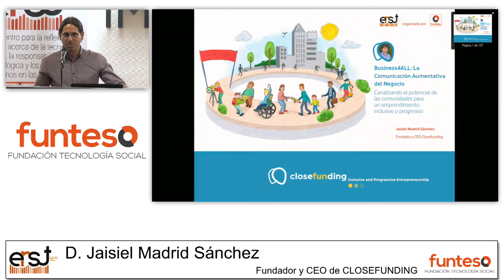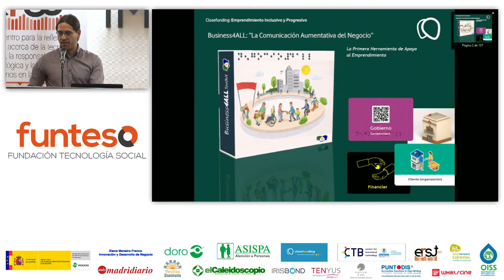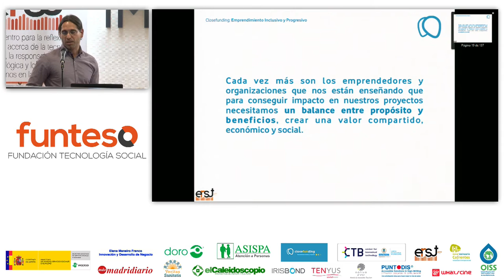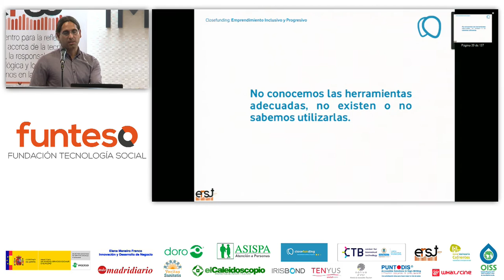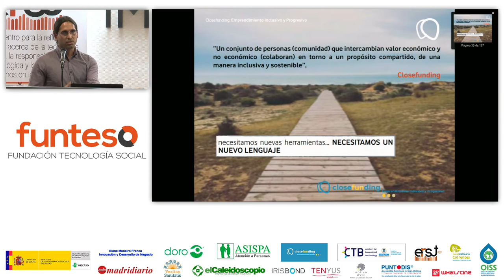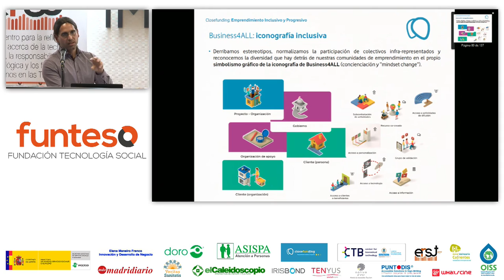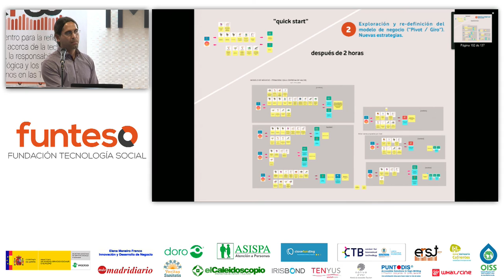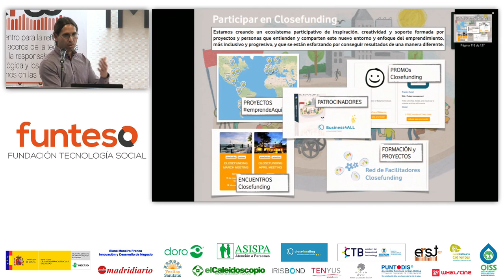erst16 05 01 Tecnologia centrada en la PERSONA como generadora de RIQUEZA Jaisiel Madrid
Jaisiel Madrid presenta su empresa, CLOSEFUNDING y el producto BUSINESS4ALL.